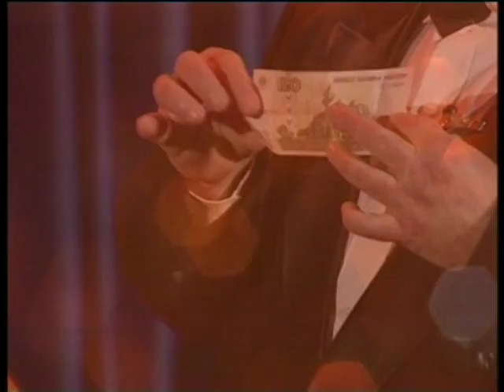Фокусы под елкой - Happy New Year!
Фокусы на Новый год